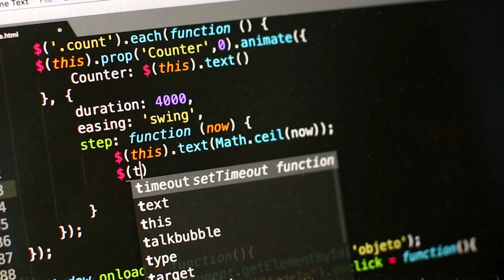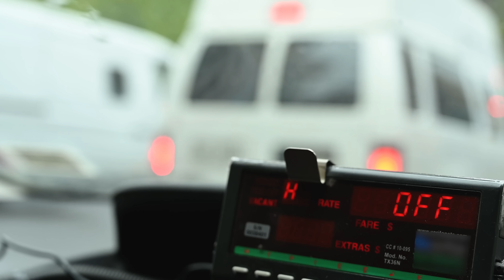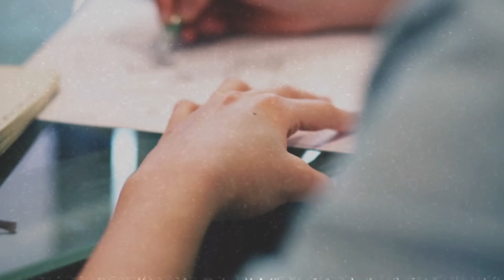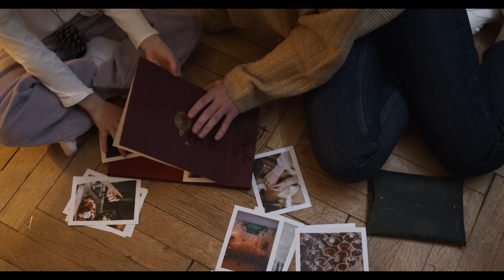25வயது வாலிபன் 40வயது பெண் மேல் கொண்ட மோகம்! இந்த Video நிச்சயம் உங்களை Seat edge-ல் உட்கார வைக்கும்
mystery movies explained in tamil most thrilling hollywood movies in tamil tamil best crime movies list
horror story youtube channel tamil